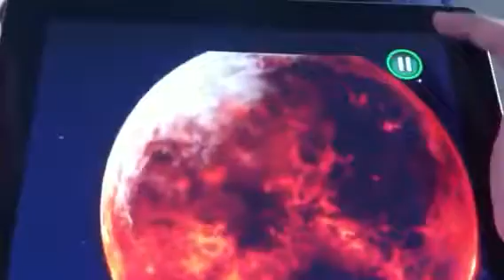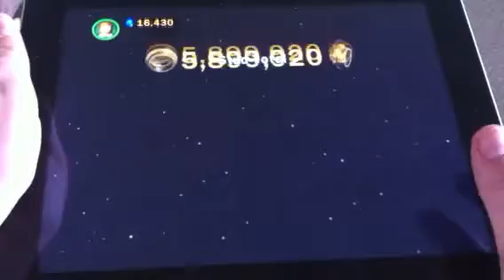Lego Star Wars tcs episode 3 chapter 6 !